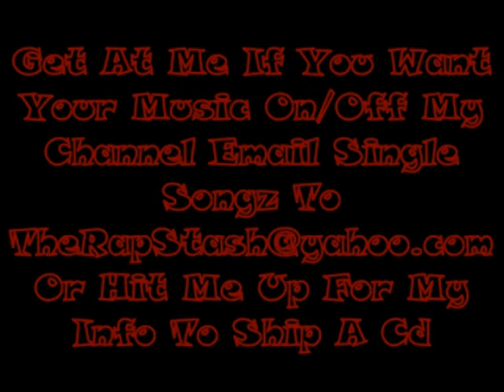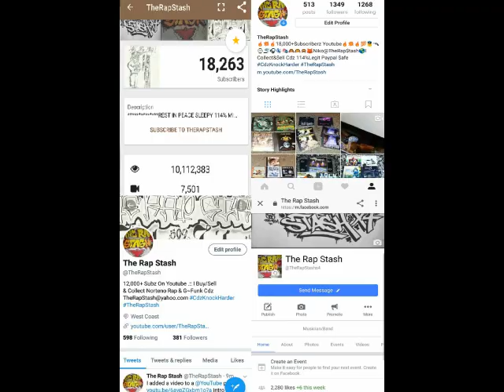Dis Hear By Swiss (1996 G Funk)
Dis Hear By Swiss (G Funk)
707 Fairfield Califorina G Funk Rap (1996)